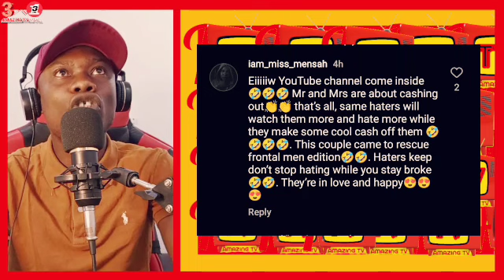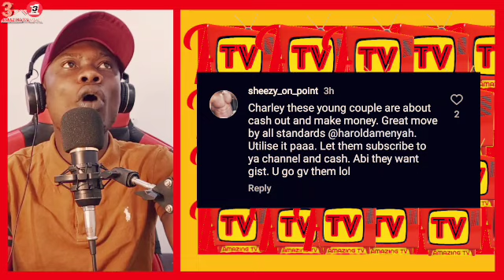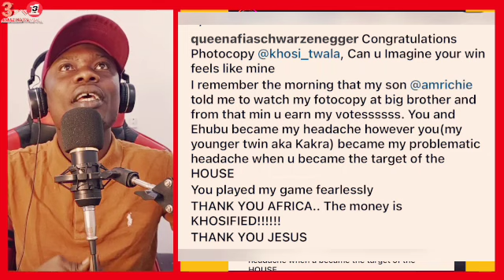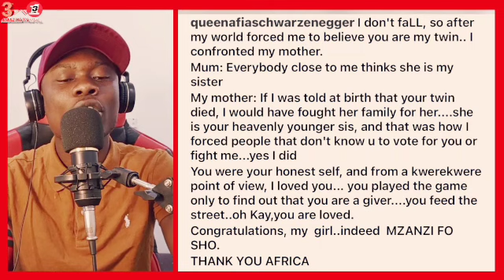Plenty Sekz, Harold Amenyah And Irene Causes Stir As They Dropped Their Honey Video